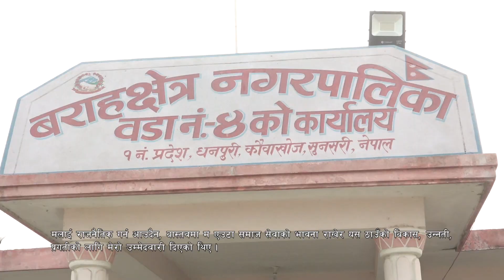Tharu program samad// parshuram chaudhary/ Asharam chaudhary